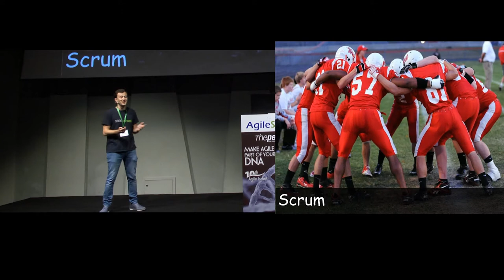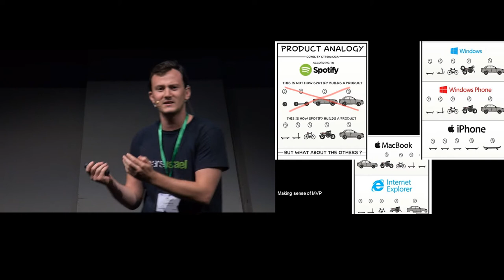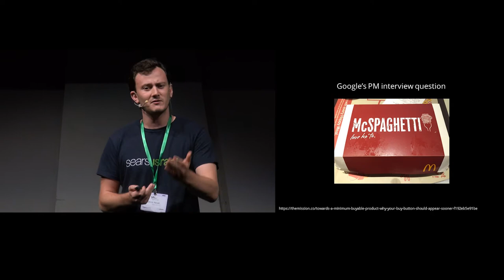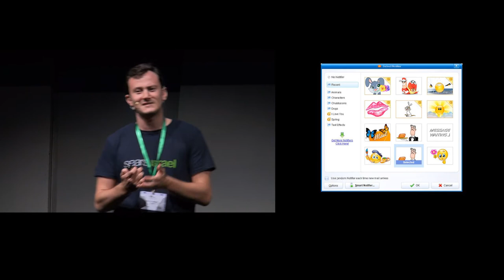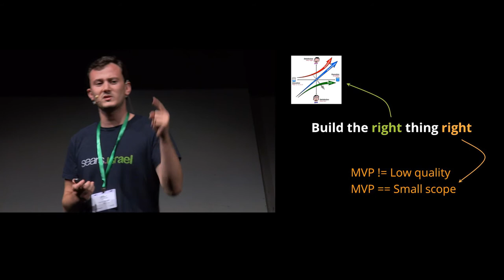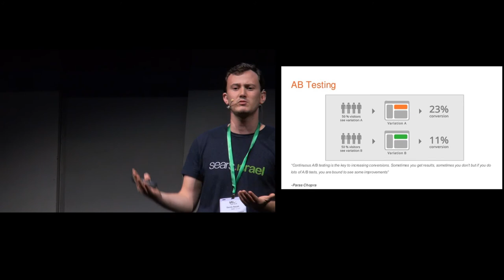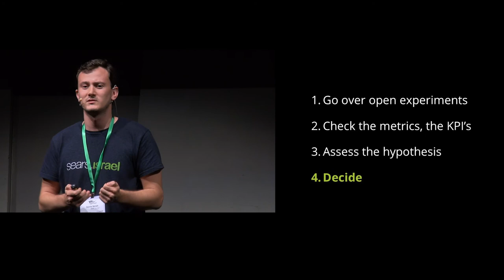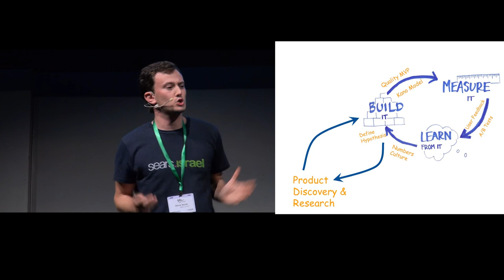Agile Israel 2017 - Dennis Nerush - Data driven Agile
It is long since Agile has become a commonality. everyone is working in Scrum, Kanban or even Scrumban!
However, in our competitive and super-fast moving world this is not enough. We cannot assume that we know what our users really need, only the users know. Therefore, we need more tools and methods that will help us to learn faster and build the right product.
In this talk we’ll see how Lean development principles, analytics, A/B tests, hypotheses and other methods can support this process.